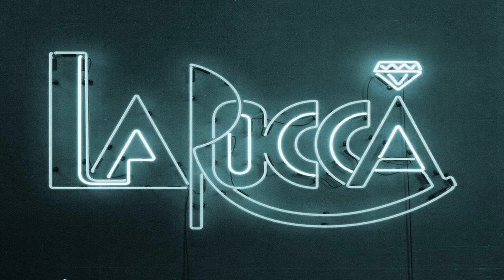Marko On Sundays @ La Rocca (10-08-1995) Live Tape recording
In 1988  La rocca  decided to open a new club unlike any other club in Belgium.
From our own extensive Party & Nightlife experience we decided right from the start that we would not be going for the fast buck. We wanted to create a club, a decor and an atmosphere where all the right ingredients for a great night out would and should be available.
We got together an excellent team of DJ's, party-organisers and decorators just to make sure every night is a true fiesta.
Over the years we have been rewarded by the great number of people who have become dedicated and loyal La Rocca clients.

La Rocca is definitely more than just a night out, it is an experience